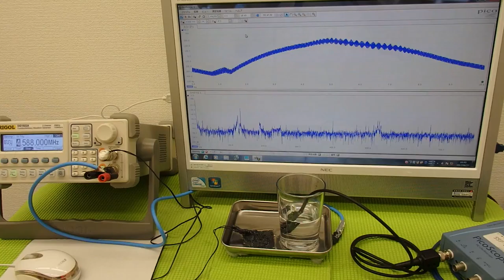オリジナル超音波プローブの「発振・制御」技術 ultrasonic-labo